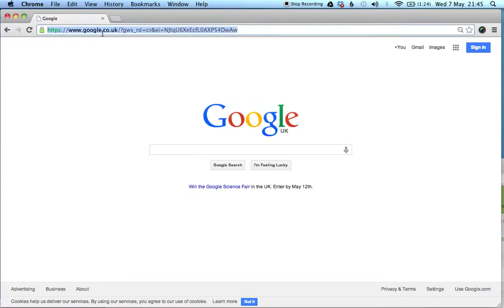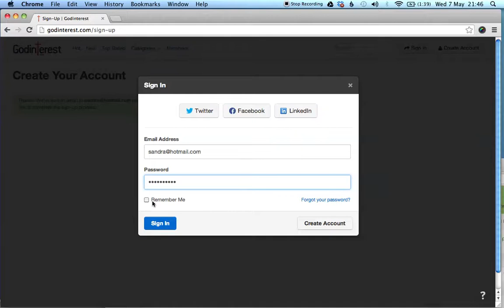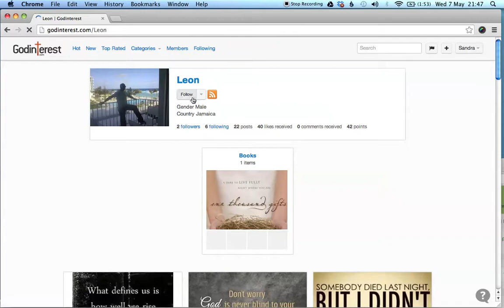How to Sign Up for Godinterest Christian Social Media Site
Godinterest is an image-based social media site that allows you to share your cool things that you find across the web! This article helps you to signup for an account and get started.

Godinterest is a photo-driven Christian social media site that allows you to upload photos and share cool things that you find across the web.

Its purpose is to promote Christian values and facilitate spiritual inspiration through the sharing of photographs and other media in the style of Pinterest.

Its content includes media about Christian history, personal, family oriented stories and various contents from a Christian viewpoint.